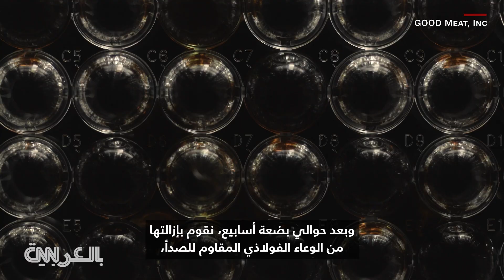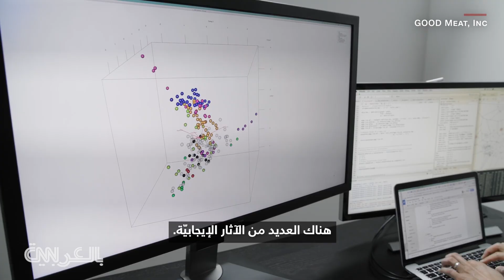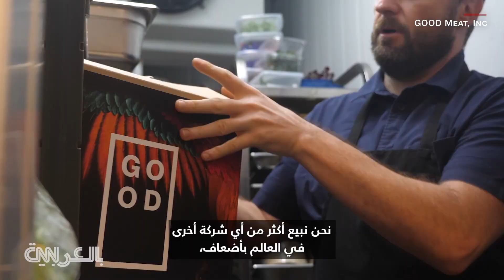شاهد كيف تُصنع شريحة من الدجاج في مختبر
تخيّل أنّك تجلس في مطعم بعد عقد من الآن، تلتهم قطعة شهيّة من الدجاج المصنوع في مختبر. لكن كيف ذلك؟ قد يبدو الأمر غريبًا للوهلة الأولى، غير أن جوشوا تيتريك، المؤسّس المشارك، والرّئيس التنفيذي لشركة "GOOD Meat"، يرى أنّ هذا هو الطريق لتحقيق مستقبل أكثر كفاءة، وأكثر أمانًا، وصحّة، واستدامة.